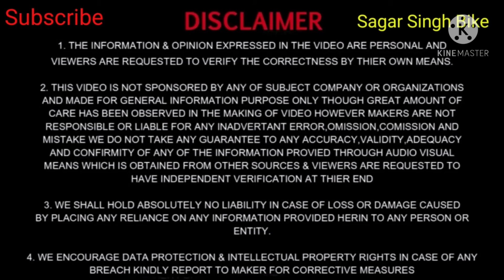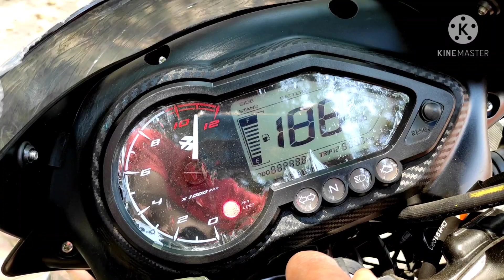Pulsar 125ccMay 2021model Full details Good ya Bad Full Specifications and Details